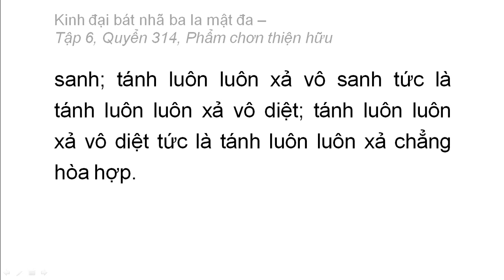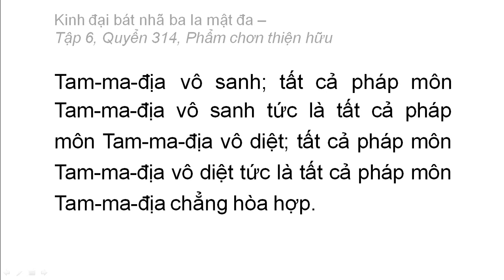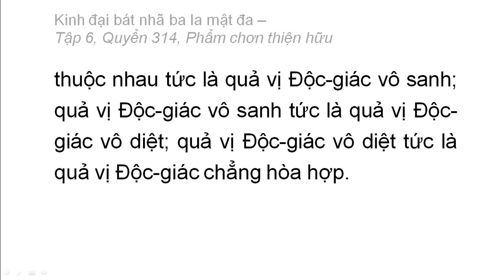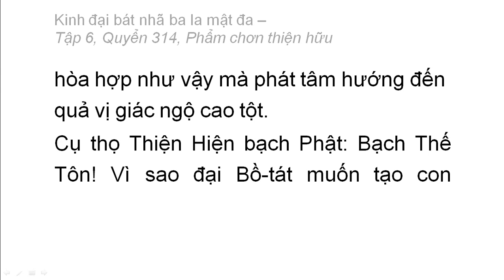Quyển 314: Kinh đại bát nhã ba la mật đa - Phẩm chân thiện hữu (rất hay) (314/600) (7)